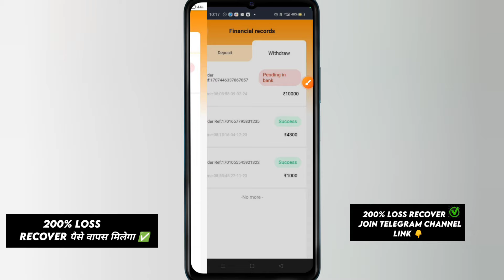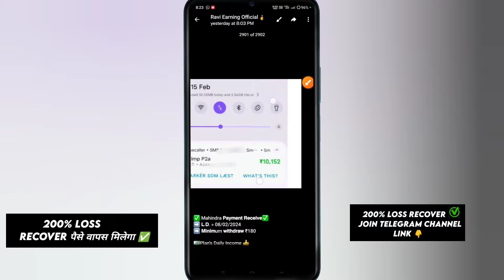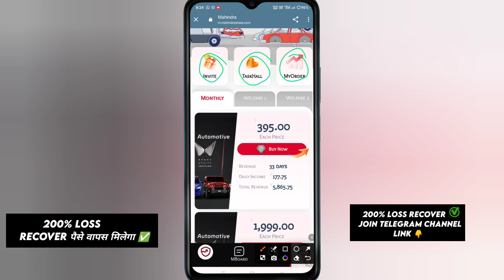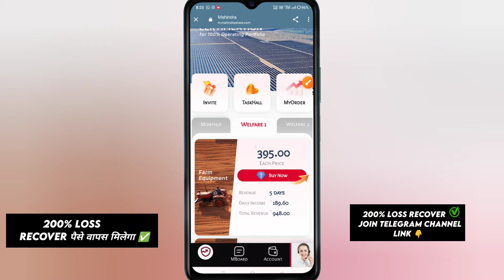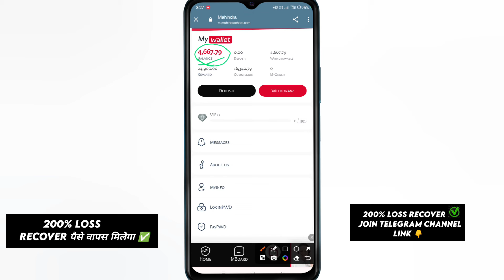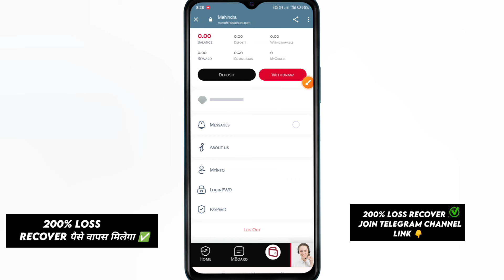arnx trading app | arnx trading app fake or real | arnx trading app withdrawal problem